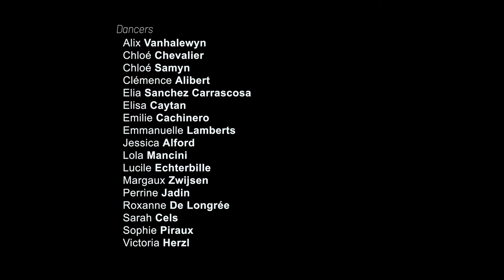À nous | Noé Preszow - Emmanuelle Lamberts Choreography (Live performance)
Choreography : Emmanuelle Lamberts
Dancers : Alix Vanhalewyn, Chloé Chevalier, Chloé Samyn, Clémence Alibert, Elia Sanchez Carrascosa, Elisa Caytan, Emilie Cachinero, Emmanuelle Lamberts, Jessica Alford, Lola Mancini, Lucile Echterbille, Margaux Zwijsen, Perrine Jadin, Roxanne De Longrée, Sarah Cels, Sophie Piraux, Victoria Herzl.

Shooting and Edition : Ludwig Pinchart